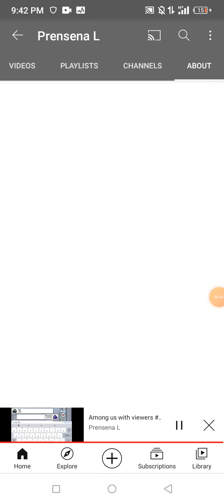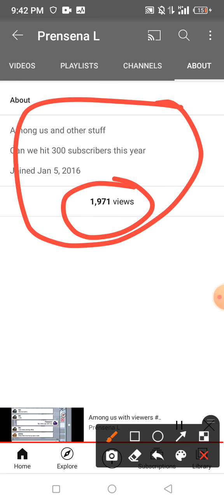Shoutout To Prensena L